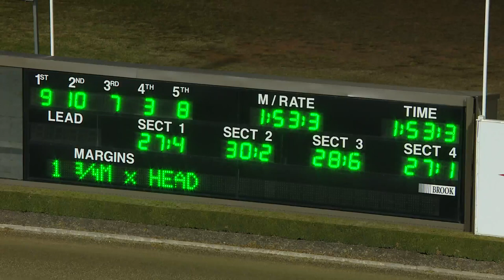TABCORP PK MENANGLE - 14/07/2018 - Race 1 - MENANGLE PARK WHERE HORSES FLY PACE